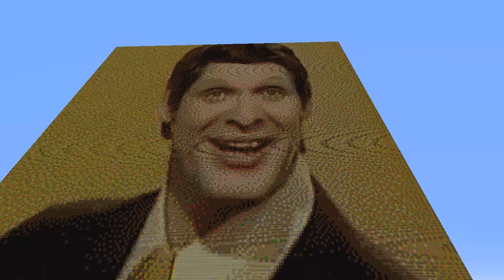Minecraft: Note Blocks - Trololo Song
Here's the Trololol song with some pixel art on the side.